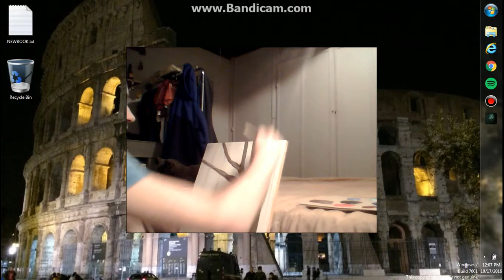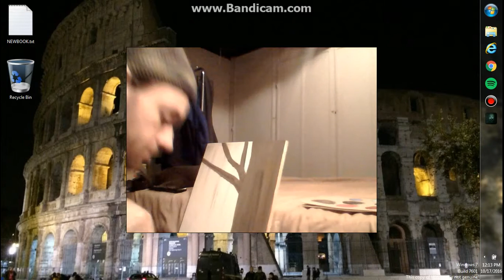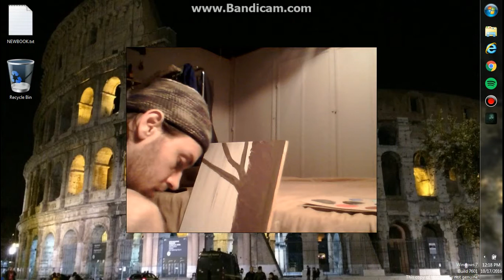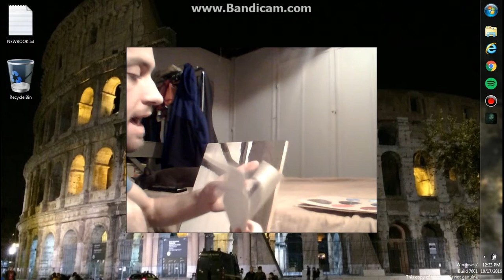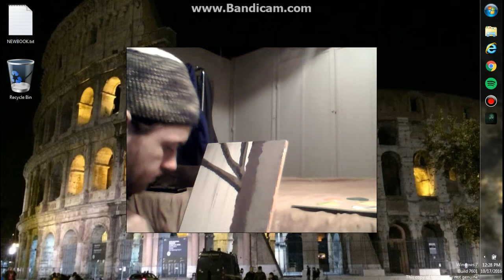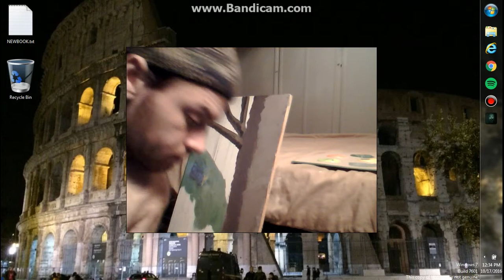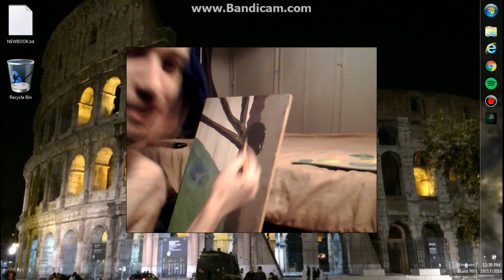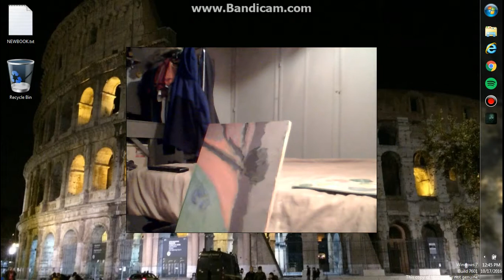Painting BADLY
welp I am a little rusty :) I swear I am much better-